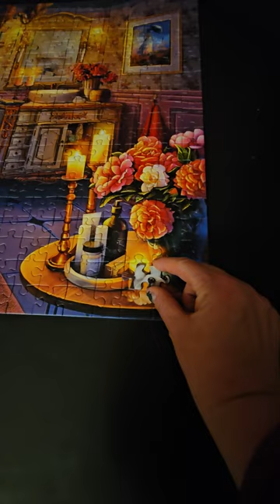Candlelight cozy bathroom Puzzle